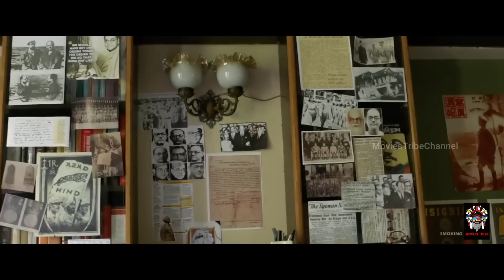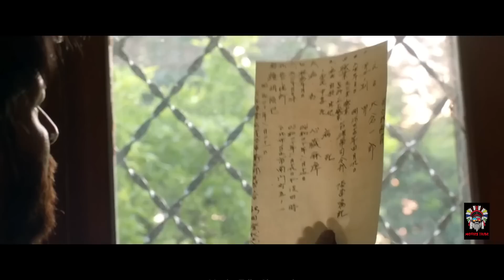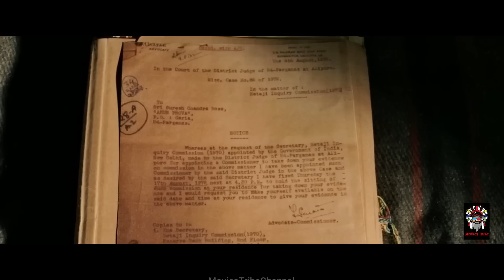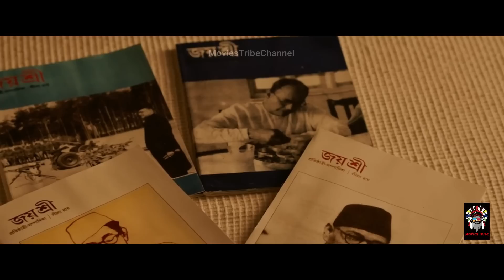Gumnaami (2019)Movie Explain Hindi/Urdu| 3 theories about Netaji Subhas Chandra Bose's death| हिन्दी